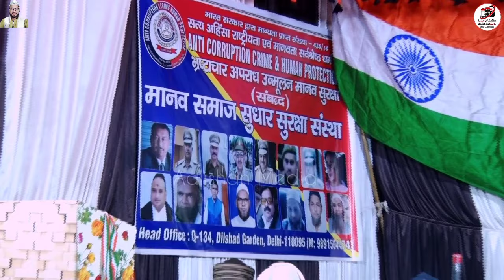Mufti Khalid Meerut New Bayan 2024 | Mufti Khalid Ka New Byan 2024 | Darul Uloom Rasheedia Ghaziabad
سالانہ جلسہ جامعہ عربیہ دارالعلوم رشیدیہ شہیدنگر ضلع
غازی آباد یوپی،

Salana Jalsa Jamia Arabia Darul Uloom Rasheedia Shaheed Nagar District Ghaziabad
Dete, 27/01/2024

Record And Uploaded By ÷ @AalishanMedia

                  ÷ 𝐢𝐧𝐟𝐨𝐫𝐦𝐚𝐭𝐢𝐯𝐞 𝐦𝐞𝐬𝐬𝐚𝐠𝐞 ÷

ᴀʟʟ ʀɪɢʜᴛꜱ ᴏꜰ ʜᴀᴍᴅ ɴᴀᴀᴛ ɴᴀᴢᴀᴍ ᴀɴᴅ ʟʏʀɪᴄꜱ  ʀᴇꜱᴇʀᴠᴇᴅ ʏᴏᴜ ᴀʀᴇ ɴᴏᴛ ᴘᴇʀᴍɪᴛᴛᴇᴅ ᴛᴏ ʀᴇ ʀᴇᴄᴏʀᴅ ꜰᴏʀ ᴜᴘʟᴏᴀᴅ ᴀɴʏ ᴏꜰ ᴏᴜʀ ᴠɪᴅᴇᴏꜱ ᴛᴏ ʏᴏᴜʀ ᴄʜᴀɴɴᴇʟ
ᴏᴛʜᴇʀ ᴡɪꜱᴇ  𝐂𝐨𝐩𝐲𝐫𝐢𝐠𝐡𝐭  ᴡɪʟʟ ʜᴀᴠᴇ ᴛᴏ ʙᴇ ᴛʜᴇ ᴄᴏꜱᴛ

                              { 𝐖𝐚𝐫𝐧𝐢𝐧𝐠 }

    ✷✷✷✷✷✷✷✷ 𝐑𝐞𝐪𝐮𝐞𝐬𝐭 ✷✷✷✷✷✷✷✷

★ Owner ★꧁•⊹٭ Aalishan Rajpoot ٭⊹•꧂